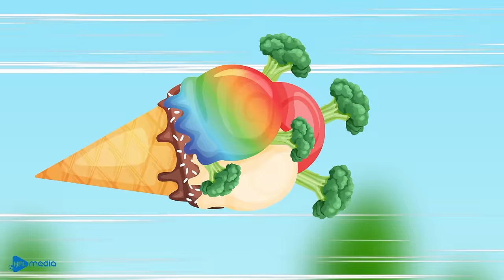Lost Color Song 🤧 Where Is My Color Song 🌈 + More Best Kids Songs by Me Me Band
Hi kids! We are ME ME BAND. Look! Our little friend has lost his colour! How to find the right colour?

❤️ About this channel:
ME ME BAND is for kids aged 3 to 5 to entertain and explore. Our team of educators has created some of the most popular kids' songs on YouTube to get up, dance and sing along with!
Let's sing and dance to our music!
We thank you wholeheartedly for choosing ME ME BAND for your child's fun-filled educational journey. We're committed to creating content that educates while it entertains!
Every thumbs-up and share counts, helping us create more enchanting content.

🎵 LYRICS:
I hate colors. So annoying
I will destroy all the colors in the world
Hehehe
Oh no no no
Where is my color?
Yellow and Blue
My colors are gone

Don't worry
Little babies
Magic fruits will
Bring your color back

Don't worry
Little babies
Magic fruits will

I love you my doll
She lost her color
Pink and Orange
Her colors are gone

Don't worry
Little babies
Let me handle it
Colors are back

Don't worry
Our friends
Colors will be back
Rainbow color
Welcome to the magical learning journey with MEMEBAND's special collection of educational kids songs! 🌈🎶 Our featured songs help children explore the vibrant world of colours while having tons of fun
00:00 Lost Color Song
By listening to our color songs, you can improve your creativity and imagination!
01:42 Rainbow Juice Song
This song offers children a fun and catchy way to learn about the vibrant colors of the rainbow and the importance of eating a variety of colorful fruits for a healthy lifestyle. It also promotes creativity, as kids imagine concocting their own nutritious rainbow juice.
03:02 Do You Like Broccoli Ice Cream?
This song encourages kids to explore their taste buds and understands that everyone can have different food preferences. It promotes open-mindedness towards trying new foods, as well as understanding and respect for others' choices.
04:14 Baby Got Lost
This song teaches kids the importance of being aware of their surroundings and the significance of safety measures when they get lost. It imparts critical knowledge about seeking help from trusted individuals like parents or guardians in such situations.
06:12 I Like Healthy Fruits
This song educates children about the benefits of eating healthy fruits and the important role they play in maintaining good health. It promotes a positive attitude towards a balanced diet, highlighting the deliciousness of various fruits.
07:28 Ice cream machine
This song introduces children to the process of making ice cream, stimulating their curiosity about how things work. It also encourages creativity and imagination by allowing them to envision their own magical ice cream machine.
08:52 Lollipop
This song promotes learning about different flavors and colors through the fun topic of lollipops.

💖 About us:
All audio and visual content in this channel is owned by HFL MEDIA CO., LTD.

CREDIT:
Producer - Thuy Anh
Brief/Idea - Thu Ha
Scriptwriter - Thu Ha
Storyboard - Minh Anh
Actor - Quoc Khanh, Thuc Anh, Truong Giang, Ngoc Diep
Artist - Minh Quan
Video Editor - Huu Danh
Channel Manager -  Mai Luc
Music composer - Hoai Phong